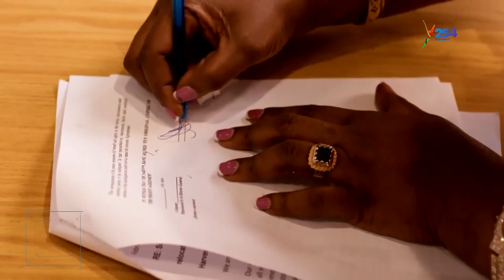The Awesomeness of Kasiri Tv Series | Tuku Kantu, Rutabingwa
Host : Grace Maingi
Guest :  TUKU KANTU - ACTOR 'KA-SIRI'
              RUTABINGWA - ASST. DIRECTOR 'KA-SIRI'